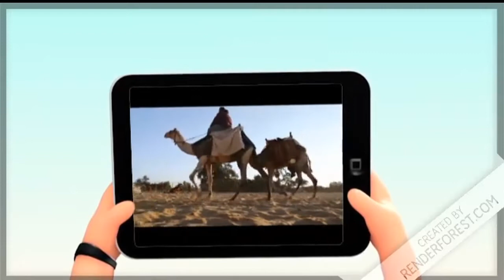للثقافة العامة ( لبن الجمال لمرضى السكر و الضغط العالى )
الجمل من الحيوانات المفيدة للإنسان سواء لحمله و حمل امتعته فى الصحراء القاسية أو عندما يأكل لحومها أو يشرب البانها أو حتى يستظل تحتها للوقاية من أشعة الشمس الحارقة  .. و لقد ارتبطت الجمال من قديم الزمان بالعرب ولهذا تفنن العربى فى إطلاق العديد و الكثير من الأسماء على هذا الحيوان الذى سخره الله لنا جميعاً